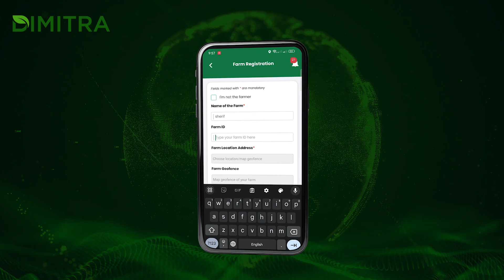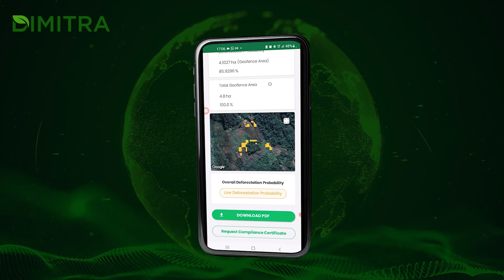Dimitra: Solving Deforestation with AI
Dimitra’s proprietary artificial intelligence is delivered in the Dimitra Connected Farmer app, enhancing agricultural productivity, traceability, and compliance for producers. There are around 570 million farmers globally, millions of food producers, and 3 million cooperatives worldwide that have new regulatory reporting requirements in 2024. This mandates that they use an application like Dimitra’s Connected Farmer.

Farmers download the mobile app in their native language and can immediately leverage the power of AI and blockchain in agriculture!

With just a few simple actions, producers can generate crucial reports, such as deforestation reports that are vital for complying with EUDR regulations. Farmers, food producers, and operators can leverage these reports to adhere to EUDR by identifying deforestation, mitigating fraud risks, and producing compliance certificates, all paid for with the $DMTR token.

Learn more today at dimitra.io